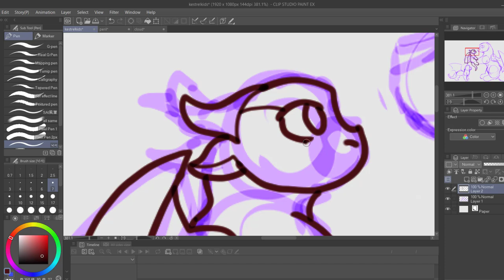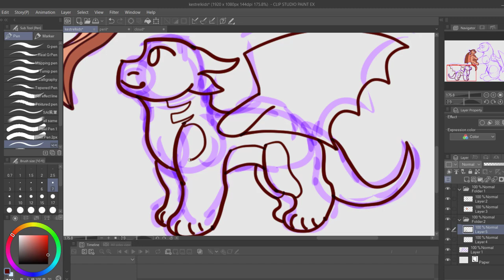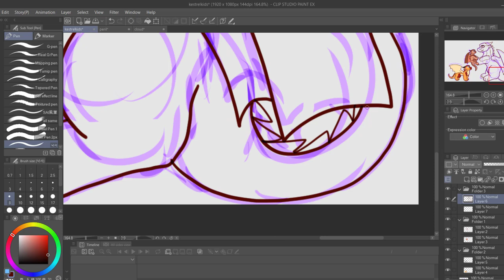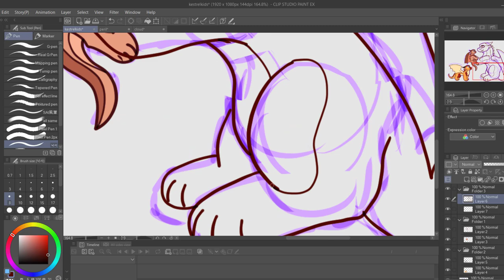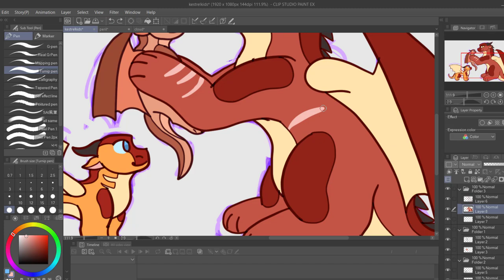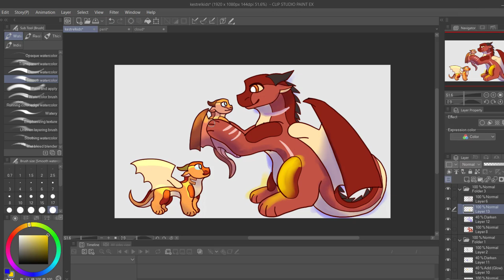Would Kestrel be A Good Mother if She Kept Her Dragonets? Wings of Fire Analysis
No LOL
FAQ
Editing software: Vegas Pro 17, Camtasia 2021
Drawing/Animation Software: Clip Studio Paint, Opentoonz\
Thumbnail editor: Photopea, Sketchbook